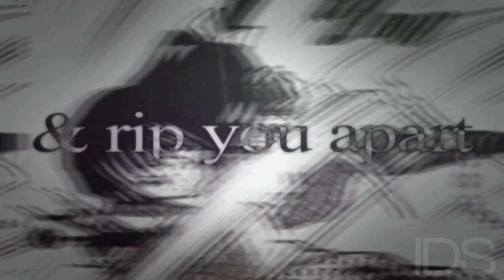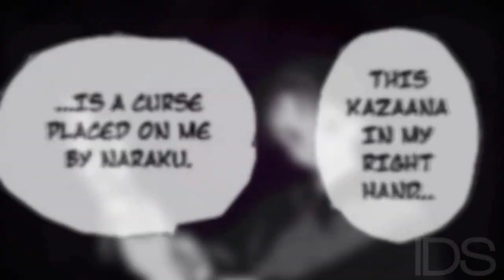「IDS」 The Spider's WEB MEP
「犬夜叉 だいすき スタジオ」

FINALLY, after much DELAY, this MEP is UP. And it's so FABULOUS.

Thank you so much Giorgia for doing a second part at the last minute! You're such a life saver!

This is IDS's 9th offical MEP! And it is the first Inuyasha MMV MEP up on YouTube. Lots of members were eager to do this MEP when first suggested and we finally got around to it in December and it's finally up!

Thank you our guest members for joining! It was such a pleasure having you in this MEP!

To my members;
Once again, you guys have blown me away! Seriously! Your MMV skills are far better than some of you think they are! Every style in this MEP is different and amazing it's just like asldkfajsldkfjd -taco spazz-! I love this group so much and I'm so happy to have you all in it! And I can't wait to get working with our new members! C:

Sadly, this our last MEP with RinProductions! We wish you the best, Rin-chan, and loved having you in IDS! C: -inserts hearts-

Alrighty, to those who haven't guessed... the theme our MEP was based around the fact that Naraku has used and abused all these characters in the MEP and in the end, it was because of the jewel's influence.

Here is the list of detailed descriptions of the categories if you're interested; some of them are too lengthy to put in the video description so here they are

Song: N i g h t o f T h e H u n t e r [pitched]
Artist: 3 0 S e c o n d s t o M a r s

Part 15: Hitomiko
XxPiccolakaggy95xX

If you want, you may upload your parts for this MEP! This MEP was just amazing fabulous... asldkfjasdk spazztastic!